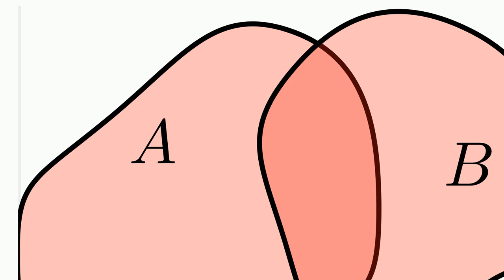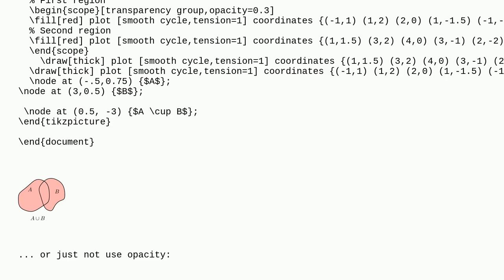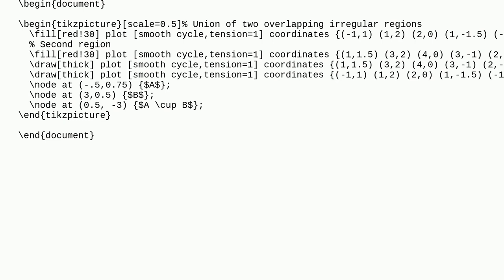Tex: TikZ: how prevent darker fill in overlapping regions?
TikZ: how prevent darker fill in overlapping regions?

A special thanks goes out to the awesome community

  fill tikz-pgf